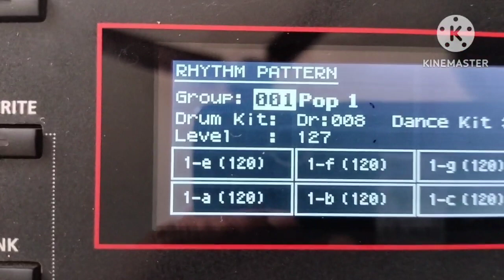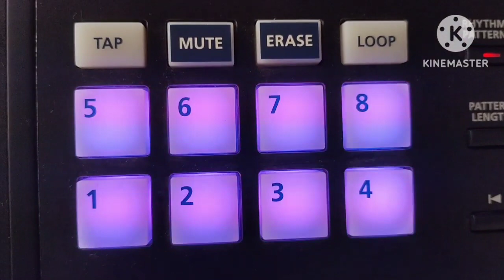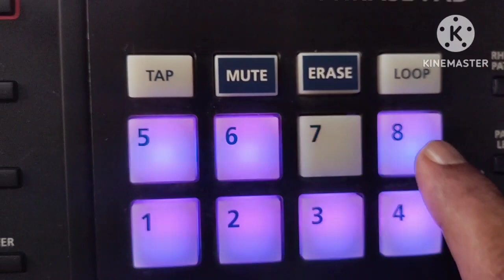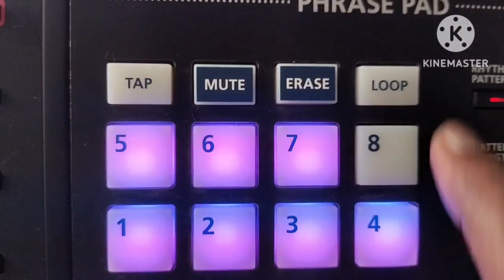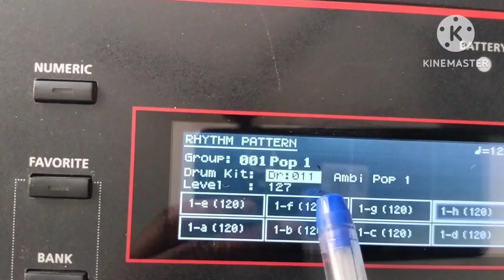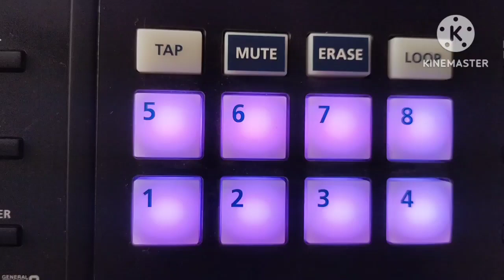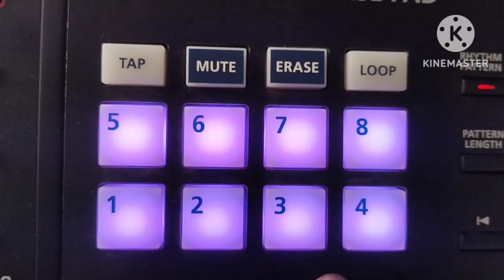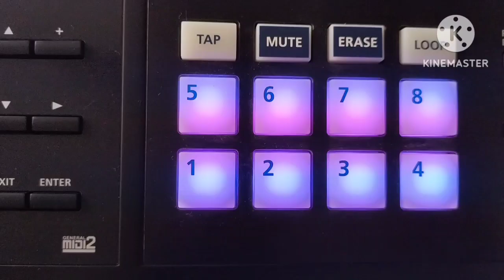Rhythm Pattern Group1 Pop1 Dr 008 - 13 in Roland XPS-30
This is an earnest endeavout to elucidate you as how to find and check rhythms assigned to the Pads in RolandXPS-30 and RolandXPS-10
Channel- @MusicPlusPoetry
Youtube.com/@UCakX3My7CU7rwtzGb9G1mgg

Kindly subscribe to this channel for the promotion of Urdu, Urdu poetry, Hindi and Hindi poetry and literature, English lessons upto senior secondary level, lessons of music, how to play musical keyboards, create music, make instrumental songs, prepare karaoke tracks,information about the use of musical keyboards,use of multitracks in different audio softwares as Audacity, FL Studio, Ableton, Cubase, Studio One, Logic Pro, Vega Pro and compose music etc.
Facebook A/c -  Fakhr E Alam
rhythms in Roland XPS-30,
Lata Mangeshkar,
Roland XPS-30,
Urdu Poetry,
Urdu Shayeri,
Lata Mangeshkar,
Herjeet singh pappu,
Rinku khan,
Sikho saral,
Laxmikant pyarelal,
Roland xps30,
korg pa600,
korg pa1000,
yamaha per E900,
rajeshkhanna Ramesh,
Madhuri,
phrase Pads in RolandXPS-30
phrase Pads in Roland xps10

Yours
‘Naaz' Umravi
Retired Lect. Eng, Delhi Administration,
Writer in Hindi, English, Urdu, Columnist and Musician. Also knowing good Sanskrit & Arabic.
IAS Aspirant - 1984
The End of DisclaimeThe couplets(اشعار) used in this video are not my own creation. They are of other poets. The sher presented by me in the very beginning ‘Tumhaari azmaten. ’ is my own creation.
The video is only for educational and entertainment purpose.
Credit/copyright-
All rights are reserved with its channel/ music label  publishers and the artistes(if any). I have not done sampling or used any part of the  audio or video.

Rafisongs
romantic songs
nadeem shravan
nadeem shrawan